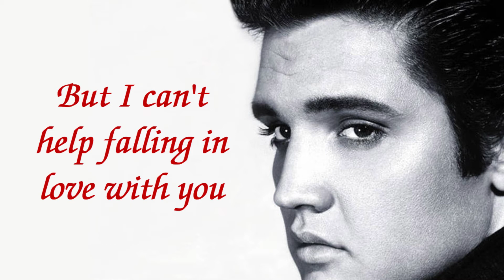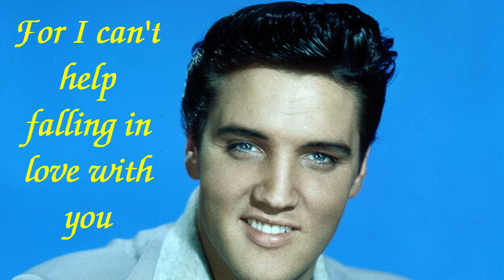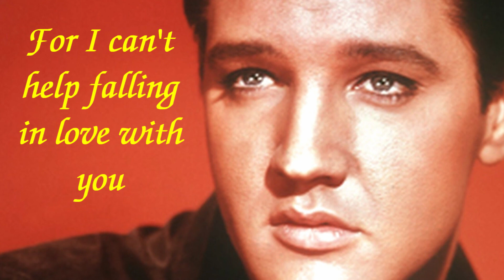Elvis Presley - Can't Help Falling In Love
Elvis Presley - Can't Help Falling In Love ( With Lyrics )